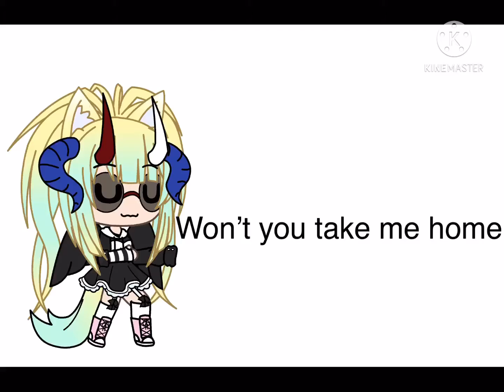As soon as it says “ride when we’re alone” I got traumatised 😳🤭